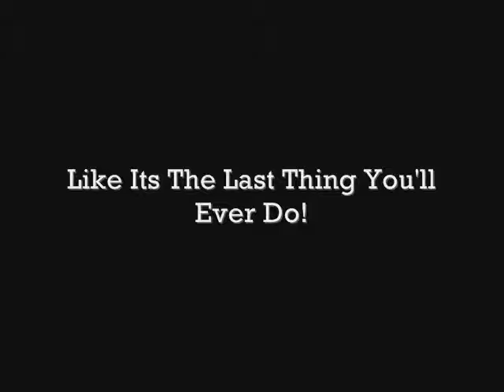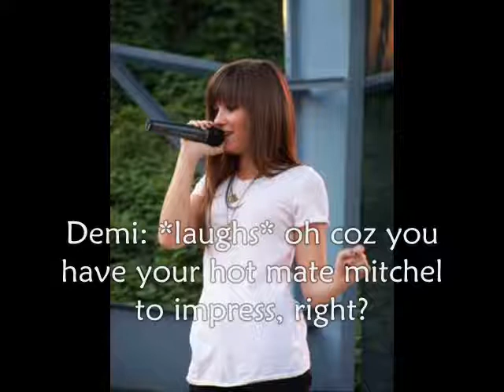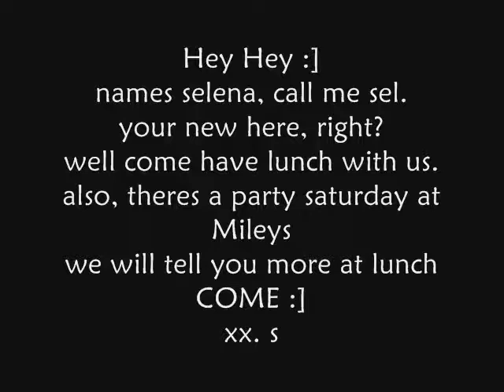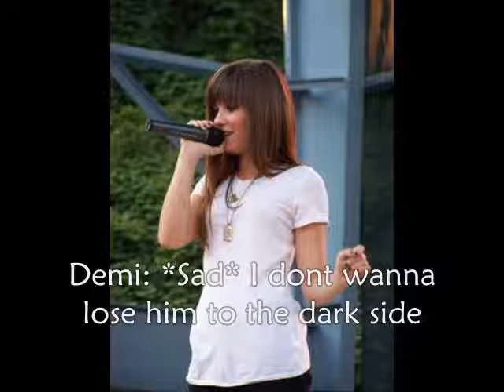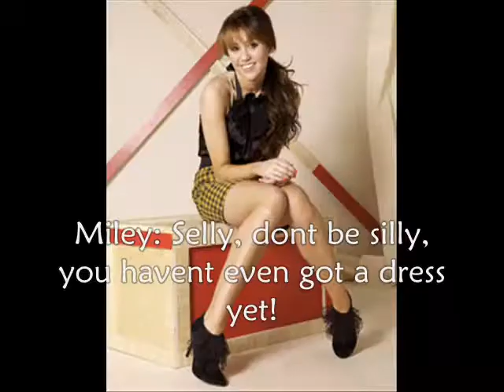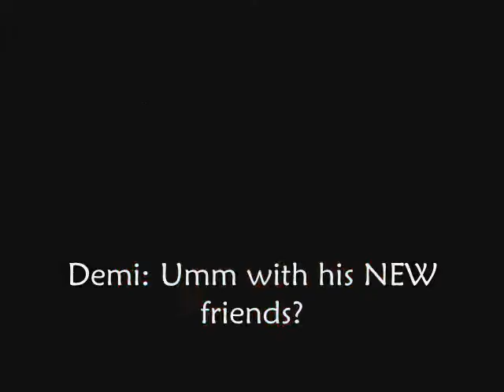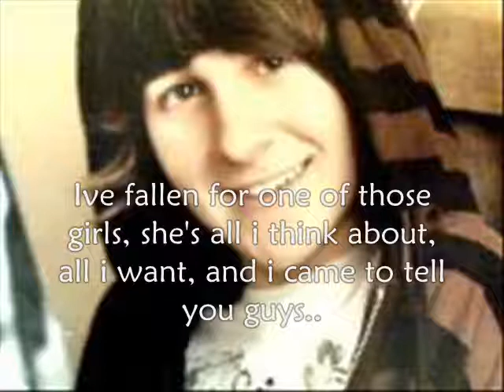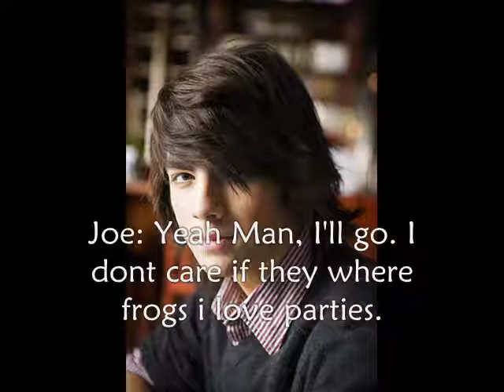Love Story [A Niley Story] - All We Know . E1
well
i had to change the music to get the first episode back up
im sorry guys

just play your own good music!

BTW; DONT USE UNTOUCHED BY THE VERONICAS!! :)

READ:

A little Bit Behind the Story:
The Cyrus own one of the biggest companies ever. For The Cyrus its a life of luxury and getting everything you want.17 teen year old Miley Cyrus attends a private and very sophisticated school along with her two best friends Selena Gomez and Emily Osment.
The Jonas also own one of the biggest companies around, there biggest rival; the Cyrus company. Nick Jonas, his two brothers and his best friends Mitchel Musso and Demi Lovato all attend the same school as Miley attends, although the families hate each other the school is one of the best schools around. And there children have to attend.
Miley hangs in the popular circle, with Selena and Emily, her group is close, friendly and rich.
Nick hangs out with Mitchel and Demi and his brothers. While there is a family hate going on, the children dont seem to mind, or even think about it.
And this is where our story begins, senior year of High School.
The Family Hate Growing stronger everyday and life getting more complicated

HELP?
My opening sucks, I know. I spent like a day on it, and its still dumb.
If you want to help make me a good one, post as a video reply, only if you want to. My fave one I will use, or I will use all of them, in different episodes, id dont know, maybe people have better things to do with there time. [*coughs* like watch my amazing series right?]

Niley or Nelena?
Im a Niley Fan and it will be a Niley.
But, there will be alot of Nelena.
Nelena is okay, but Niley is meant to be.
Thats it!

#23 - Most Discussed (Today) - Entertainment - Australia
#41 - Top Rated (Today) - Entertainment - Australia